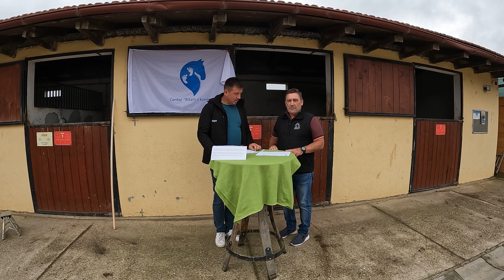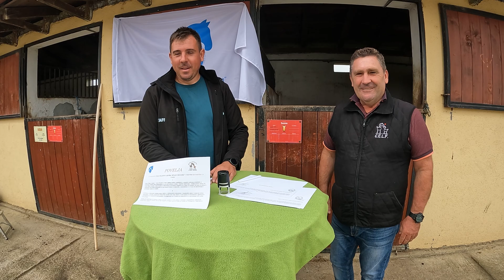Hrvatsko - Argetinska povelja prijateljstva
Dana 6. lipnja nas je posjetio predsjednik udruženja @centroecuestrelafalda iz Argentine koji također djeluju u području terapija i aktivnosti pomoću konja. Ovom  prilikom uz razgovor i razmjenu iskustava pripremljena je i potpisana prva povelja prijateljstva Hrvatske i Argentine, dvaju udruženja koja djeluju na području terapija i aktivnosti pomoću konja. U ime @centroecuestrelafalda povelju je potpisao gospodin Pablo Soto Bogdanić, te u ime Centra Josip Knezić. Navedena povelja vrlo je važan dokument u području stručnog i kvalitetnog provođenja terapijskih procesa u Hrvatskoj kao i razmjenu znanja, iskustava te istraživačkih radova iz navedenog područja interesa.
Čestitamo i veselimo se budućoj suradnji.😊🐴🏇